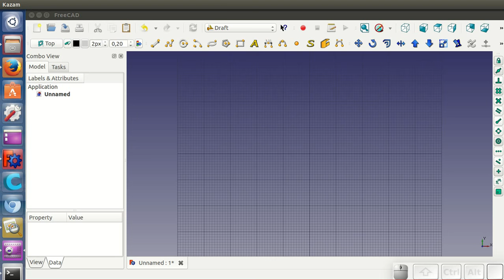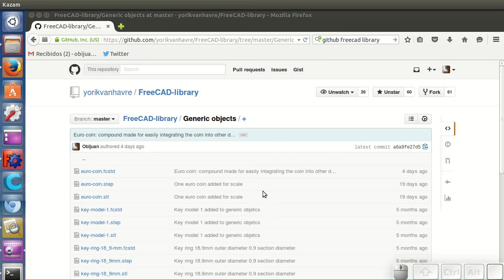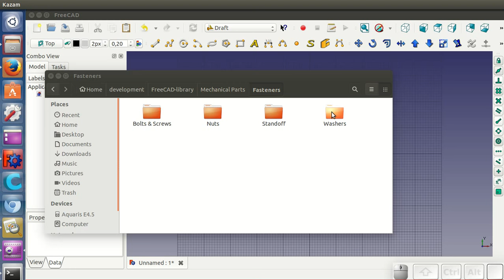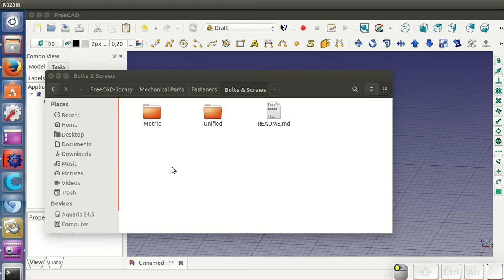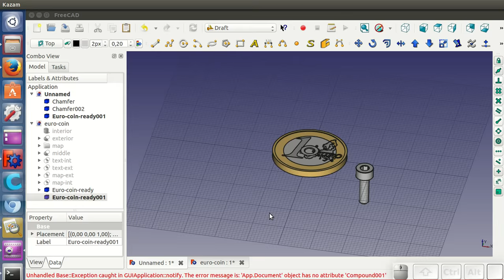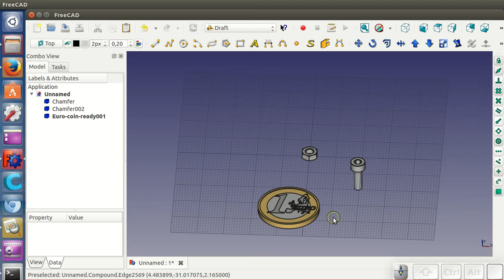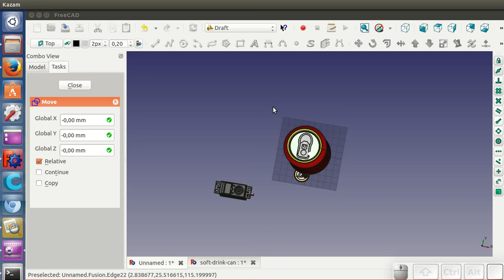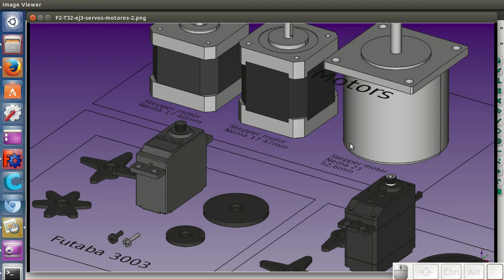Tutorial FreeCAD T2 (32 / 34): Biblioteca de piezas de Freecad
Para crear nuestros diseños y hacer ensamblajes, necesitamos tener los '''modelos 3D de componentes''' como tornillos, tuercas, resistencias, conectores, etc. Muchos de estos modelos los proporcionan los fabricantes, sin embargo sólo nos dan el fichero 3D (en formato step o igs), pero no disponemos de la información de cómo están diseñados. La biblioteca de piezas de Freecad] tiene dos objetivos: 1) tener agrupados la mayor cantidad de objetos 3D para usar en nuestros diseños 2) Tener disponibles los '''ficheros fuentes''' de TODAS LAS PIEZAS de la biblioteca. De esta forma podemos aprender cómo están hechos, podemos modificarlos y sacar piezas derivadas, podemos corregir errores, etc. Es una biblioteca que pertenece al '''patrimonio tecnológico de la humanidad'''